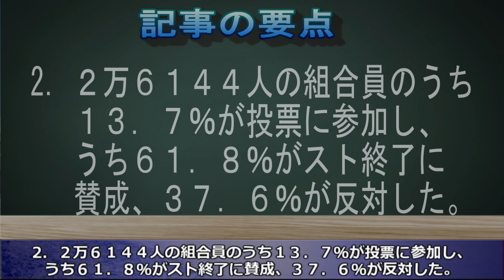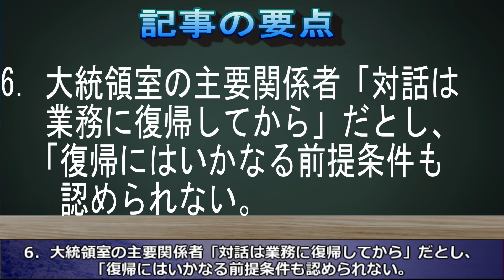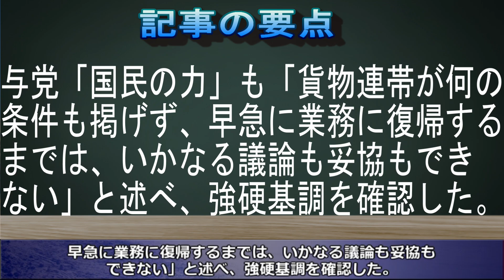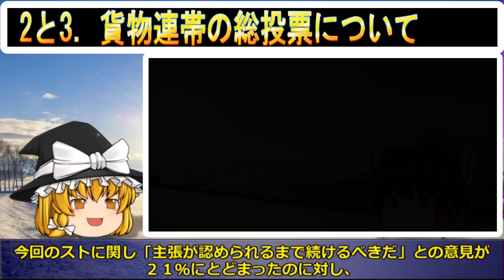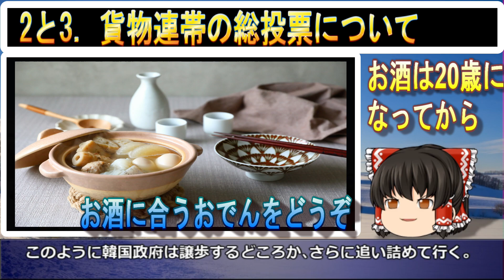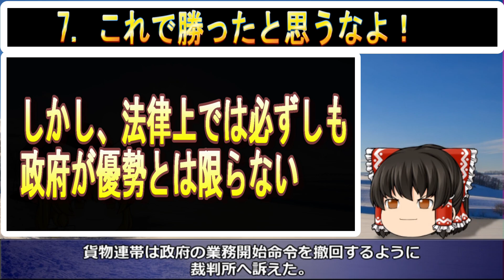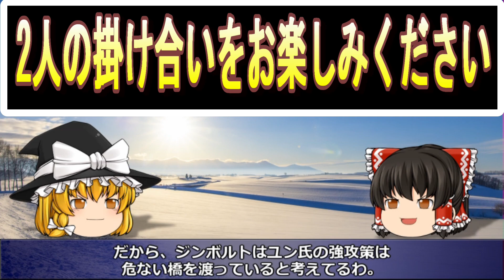【ゆっくり解説】韓国さん、超ピンチ！ストの無条件降伏、内部分裂でも政府は強攻策実行！貨物連帯にストの4兆ウォンの損害倍請求か だが、野党とILOは貨物連帯の味方か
今回は「物流スト大敗北で貨物連帯大崩壊！」を取りあげます。

リニューアルしたジンボルトの動画をお楽しみください。

10分頃　×業務停止命令　○業務開始命令　申し訳ない。気づきもしなかった。

zinborotuoのウォンニャス速報

1．Softtalk（ゆっくり）
2．エクセル（台本）
3．ニコトーク
4．antil（出力）
5．Photoshop（サムネイル作成）
6．photoAC（背景や画像）

■記事の引用

また。愛犬のジョニー、ニャス姫はジンボルトが絵師さんに依頼して描いてもらったオリジナルキャラです。